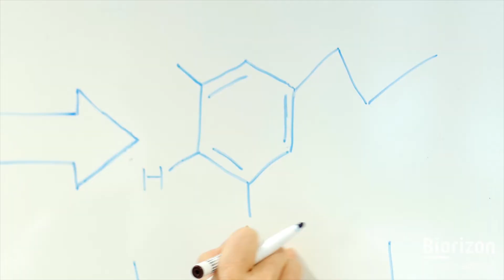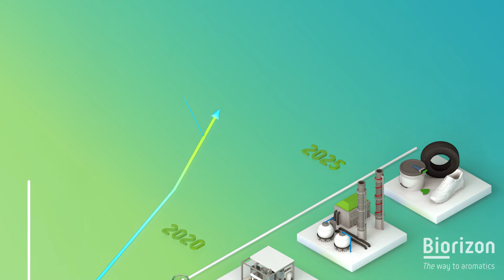Biorizon Shared Research Center: Animation Video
We all know these everyday products created by our industry and big consumer brands. Their production relies on an essential class of building blocks called 'aromatics.' Right now, these aromatics are petrochemical-based.

But because of climate change and the exhaustion of natural resources, we know our industry is in desperate need of sustainable alternatives, preferably from local sources and with premium properties.

Biorizon Shared Research Center believes a circular bio-economy is the solution. In cooperation with the industry, we develop state-of-the-art technologies to produce bio-aromatics from plant-based side- and recycle streams. These renewable aromatics outperform their fossil counterparts in sustainability as well as functionality.

They give our industrial partners the essential functionalities they need. Such as durability and thermal and UV stability to products like plastics, resins, and coatings. And even better: bio-aromatics provide an impactful and green alternative for difficult to re-use and recycle products like paints, adhesives, or lubricants.

Biorizon’s key objective is to enable the commercial production of bio-aromatics by 2025. To accomplish this, we continue scaling up our technologies and offer samples that companies can test in actual industrial applications.

Our bio-aromatics research center is unique in the world. We offer you an excellent collaboration platform to make the transition to a circular bio-economy.

Please join our active community, and together with international partners from the entire bio-aromatics value chain, we create a profitable and sustainable future.

Join us at biorizon.eu/community